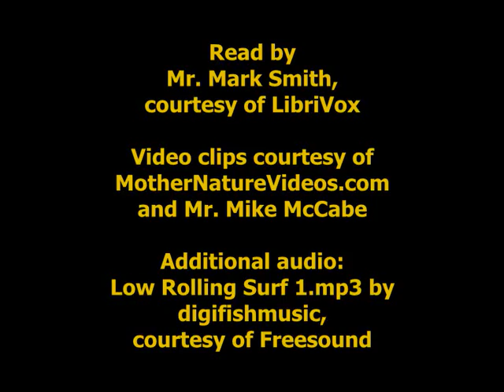CROSSING THE BAR by Alfred, Lord Tennyson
Stunning video footage underscores Tennyson's great poem of hope in life eternal through faith in Jesus Christ.